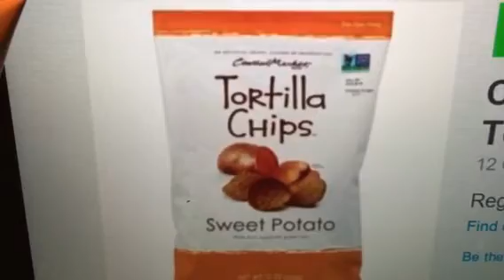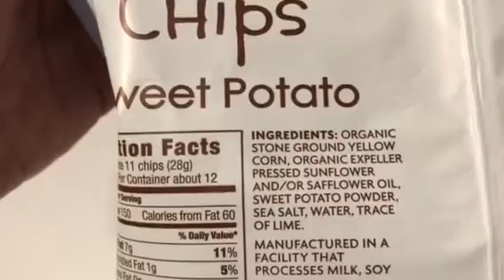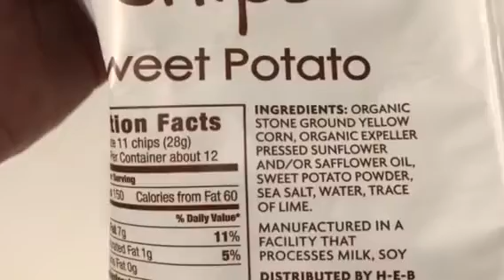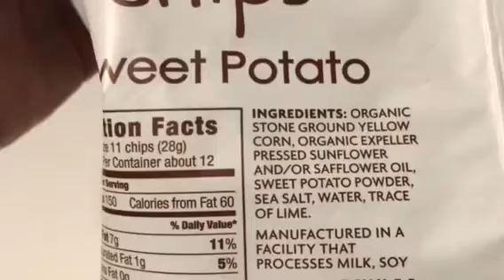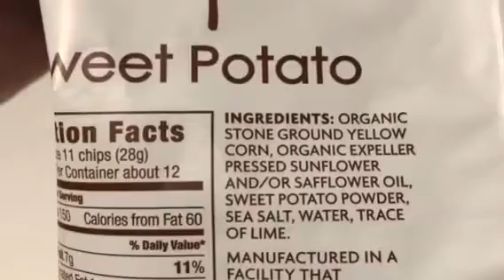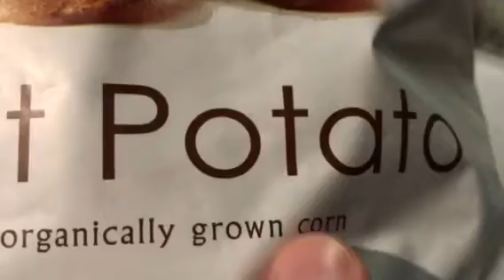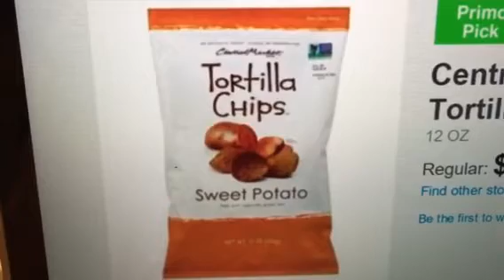Sweet Potato Chips - Scam or Not?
HEB's Central Market branded "Tortilla Chips - Sweet Potato" are marketed in an interesting way, to say the least. Tell me what you think.